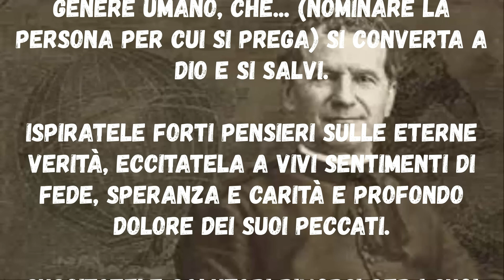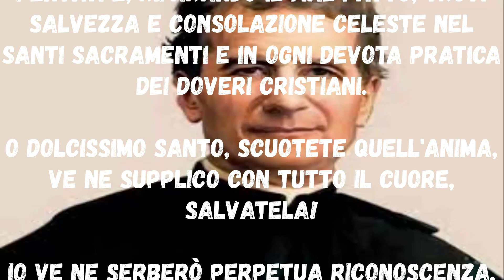Preghiere a Don Bosco Per La Conversione Di Una Persona Cara